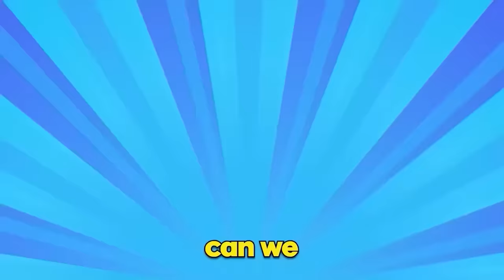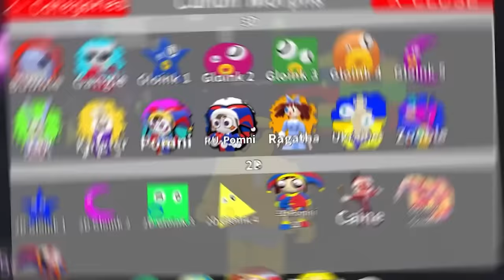Escaping The DIGITAL CIRCUS PRISON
Escaping The DIGITAL CIRCUS PRISON in Roblox
Sunny & Melon find out there is a SECRET to actually ESCAPE the digital circus PRISON! But only ONE duo can actually find it... Is it SUNNY & MELON?